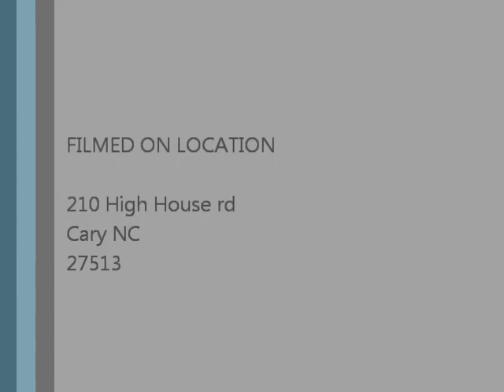Christmas Trimming the tree 2013 Enviro NC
Well we did it ! trim the tree and get ready for the holidays. yep I get caught on tape after Al makes case that every body else gets hijacked. He is correct. Hey its true. We will still be on call and if you need us call us.  Charlie brown would be proud of us. This tree rocks. We all have a lot to be thankful for and no matter what denomination you might be enjoy and lets make 2014 a FABULOUS YEAR !